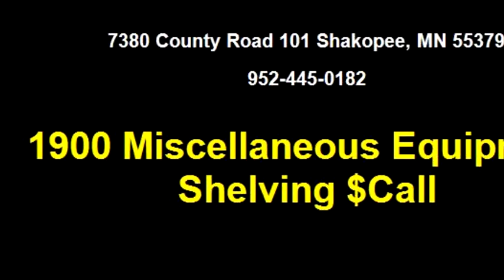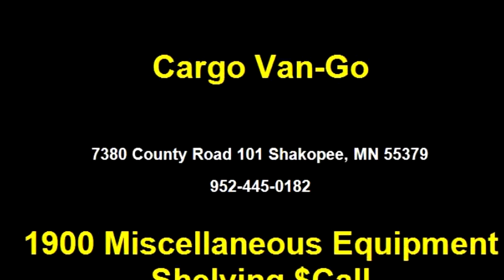1900 Miscellaneous Equipment Shelving $ by Cargo Van-Go